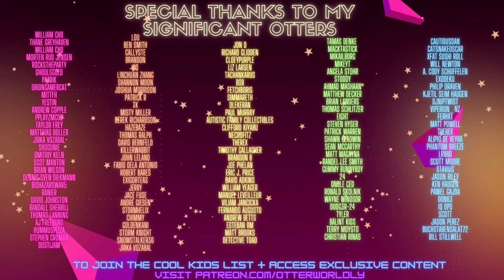Unholy - Sam Smith ft. Kim Petras in Beat Saber! | Expert+ | Mixed Reality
Unholy by Sam Smith (ft. Kim Petras) in Beat Saber mixed reality VR!
SOCIALS:
Song: Sam Smith - Unholy (ft. Kim Petras)
Difficulty: ExpertPlus
First Attempt